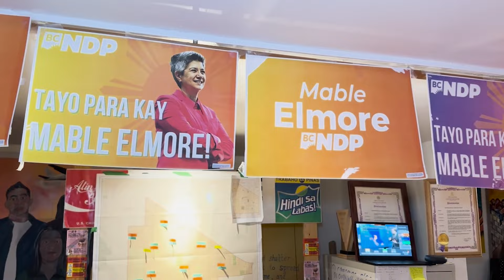Lone Filipino candidate in British Columbia polls wins bid for historic fifth term | TFC News Canada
Filipino Canadian candidate Mable Elmore will be serving her fifth term as a member of the legislature of British Columbia after she won by a huge margin against her opponents in the BC elections.

Rowena Papasin tells us more.